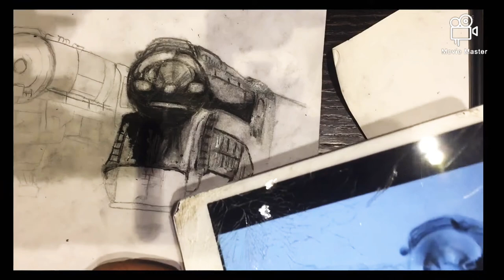Steam engine train drawing part1